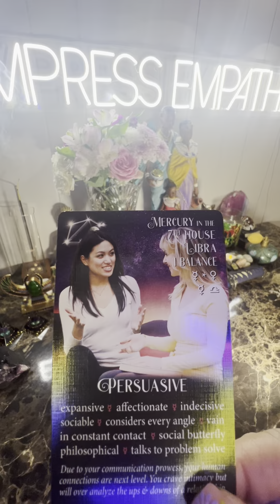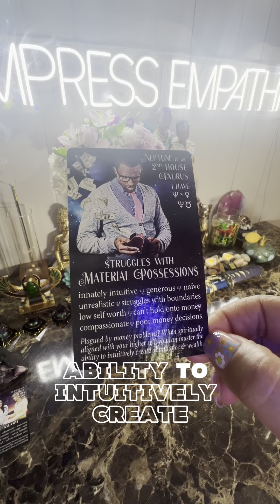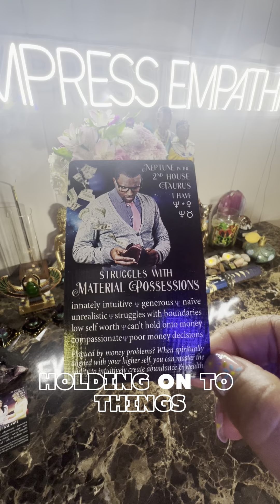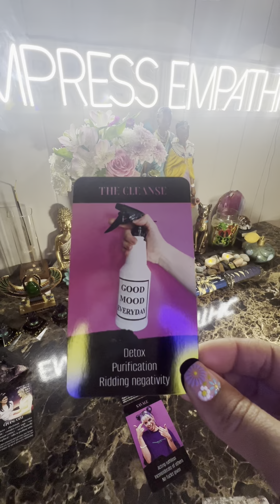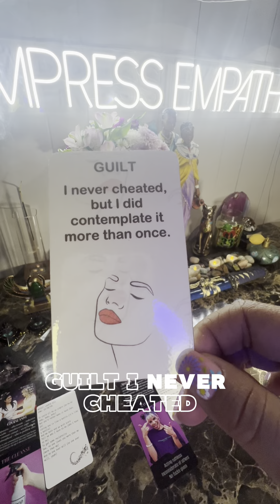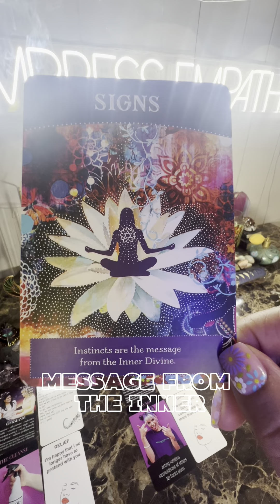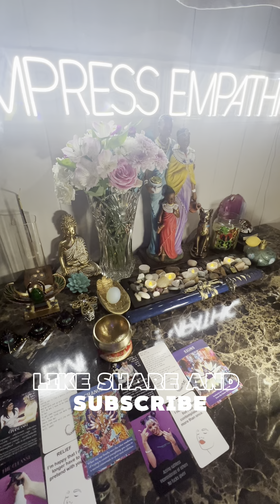Collective Love Forecast: What's Coming for You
Oracle Reading on Love

Hello, beautiful souls! Today, we’re diving into a general Oracle reading on love. Whether you’re single, in a relationship, or navigating the in-betweens, this message is for you. Remember, this is a collective reading, so take what resonates and leave what doesn’t!